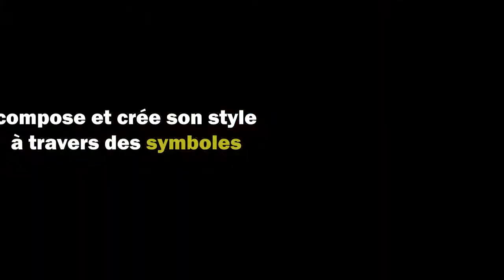AMMAR Oussama - Artiste plasticien "Mon Atelier " اسامه عمار فنان تشكيلي